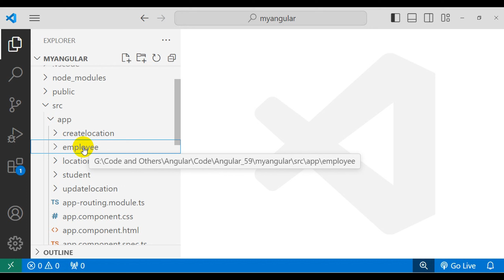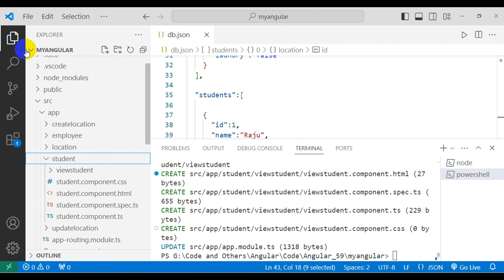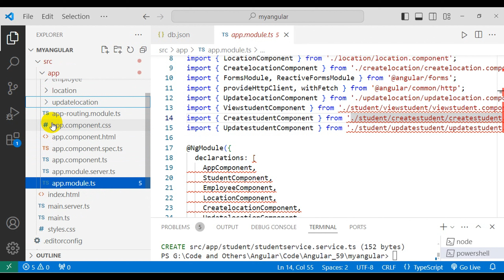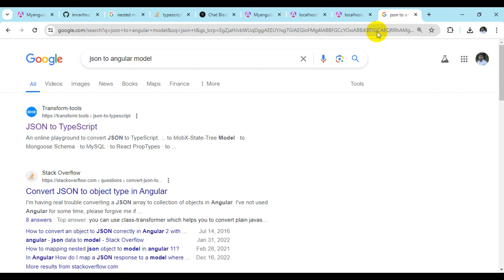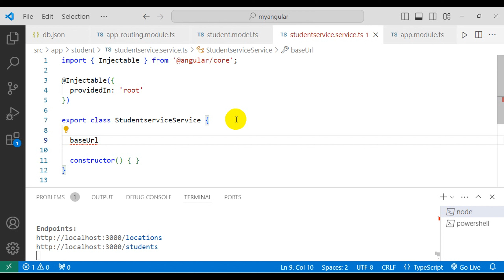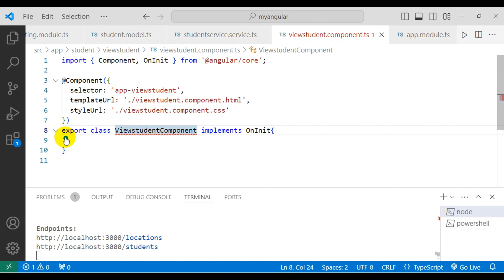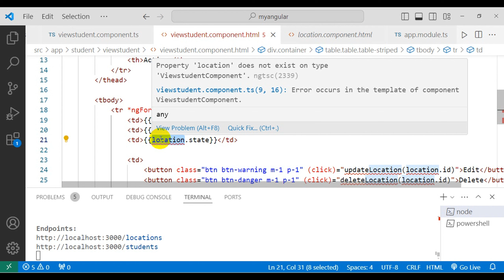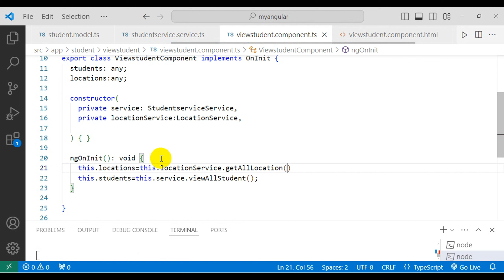Angular 18: 10 How to View Nested Data from JSON in Angular: Step-by-Step Guide Part-1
Welcome to our detailed tutorial on how to view nested data from JSON in Angular! In this video, we’ll guide you through the process of handling and displaying complex nested data structures in your Angular applications.

🔹 What You'll Learn:

1. Introduction to Nested Data:

o Understanding Nested Data: Overview of nested data structures in JSON.
o Use Cases: Common scenarios where nested data is used.

2. Setting Up the Development Environment:

o Installing Angular CLI: Instructions for installing Angular CLI.
o Creating a New Angular Project: Step-by-step guide to creating a new project.

3. Fetching JSON Data:

o Using HttpClient: Setting up and using HttpClient to fetch data.
o Mock JSON Data: Creating mock JSON data with nested structures.

4. Displaying Nested Data:

o Using Angular Templates: Binding nested data to templates.
o ngFor and ngIf Directives: Iterating over nested data with ngFor and conditionally displaying data with ngIf.
o Nested Loops: Handling multiple levels of nested data.

5. Building a Nested Data View:

o Component Structure: Organizing your components to handle nested data.
o Data Transformation: Transforming and formatting data for display.
o Styling the View: Adding CSS to style the nested data view.

6. Best Practices:

o Efficient Data Handling: Tips for efficiently handling and displaying large nested data sets.
o Error Handling: Managing errors and edge cases when fetching and displaying data.

🔹 Why Watch?

• Beginner-Friendly: Perfect for beginners looking to learn how to handle nested data in Angular.
• Hands-On Learning: Follow along with practical examples and step-by-step instructions.
• Expert Tips: Learn best practices and avoid common pitfalls in handling nested data.